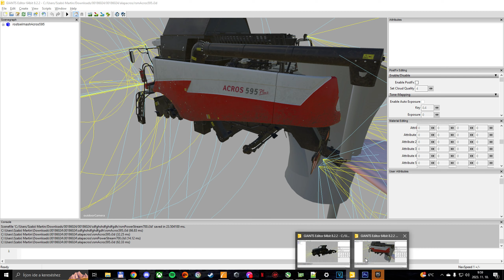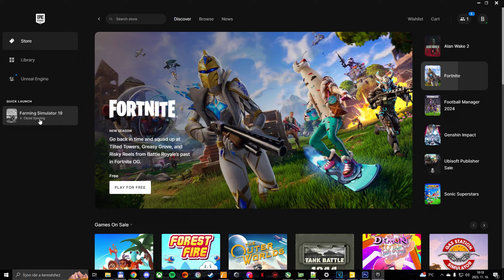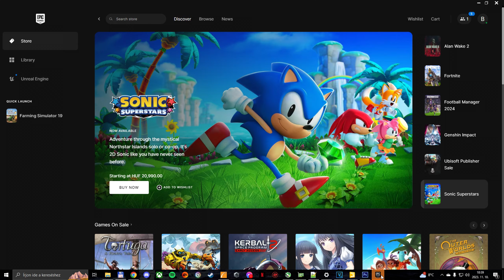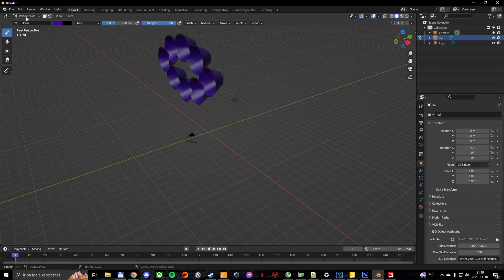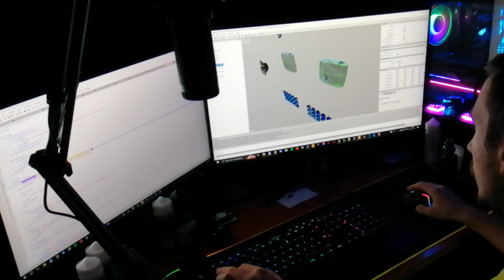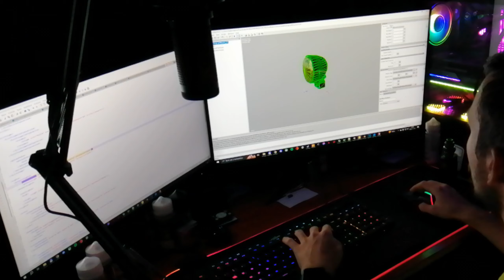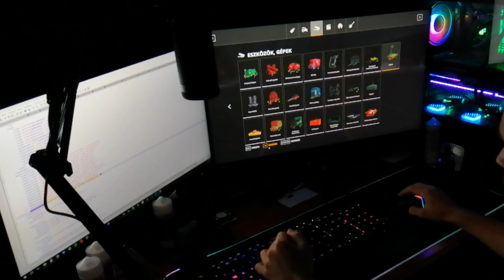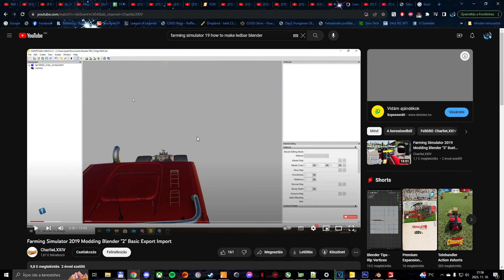↓(DESC.)↓Csak egy kis betekintés a háttérbe 🎥 úgysevoltmégilyenvideó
"(FUNFACT HAMAROSAN EGY KIS FORTNITE VIDEÓ MINT G4CE)"
Egy röpke kis pillanat olyan dolgokról amit nem sűrűn lehetett látni eddig nálam. Ez csak egy kis szösszenet egy hobby-ról, ami talán van akinek furcsa lehet, hogy bármilyen cél és haszon nélkül foglalkozzak ezzel.
Ez van.
Igen vannak, és anno is voltak ilyen "pillanatok" amik miatt ritkán vagy kevésbé voltak videóink, csak ti ezekről nem tudhattatok semmit, mert nem láttátok.
Akárcsak a videózás/photoshop, az autó szerelgetés, bütykölés, írás, meg ez is mint konfigolás, furcsa lehet de van akit a séta, van akit az edzés, van akit a bulizás. engem ez tölt fel, ez és ezek kapcsolnak ki.
Kicsit puritán videó lett, de úgygondoltam ideje lenne már valamit összevágni.

BalazsHUN
Prodoktor
XanaX